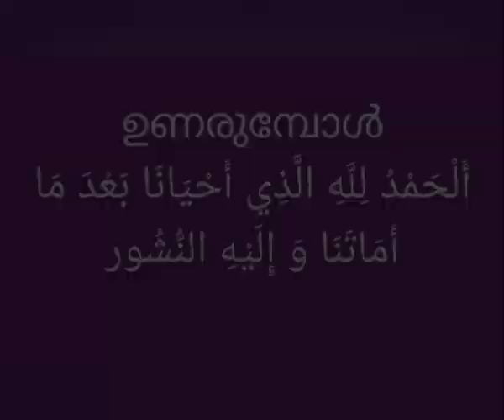ഉറങ്ങുമ്പോഴും ഉണരുമ്പോഴും ഉള്ള പ്രാർത്ഥന പഠിക്കാം 👍 | ARIVUKALUDE LOKAM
ഉറങ്ങുമ്പോഴും ഉണരുമ്പോഴും ഉള്ള പ്രാർത്ഥന പഠിക്കാം 👍
  | ARIVUKALUDE LOKAM |

             MAXIMAM SUPPORT😘